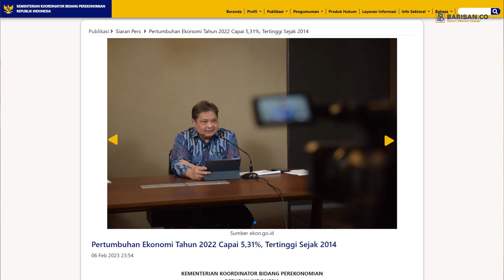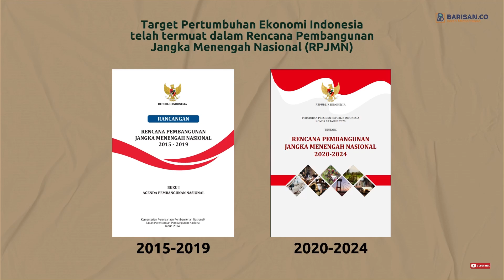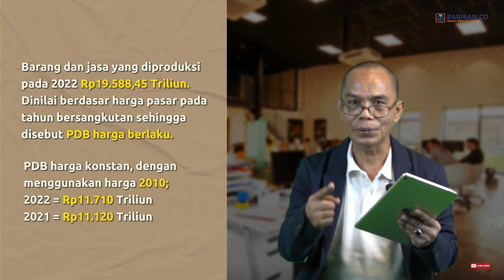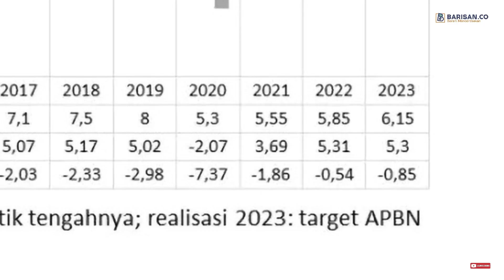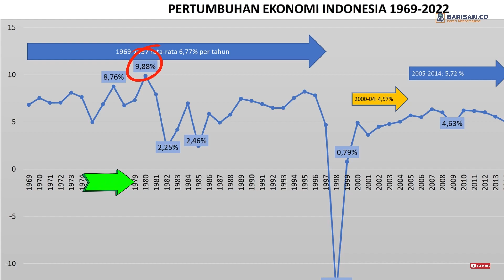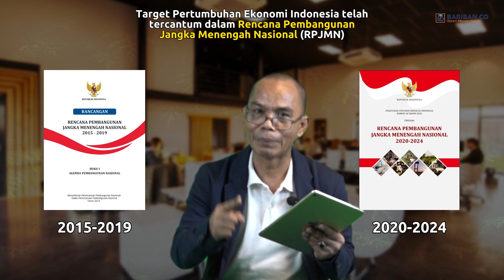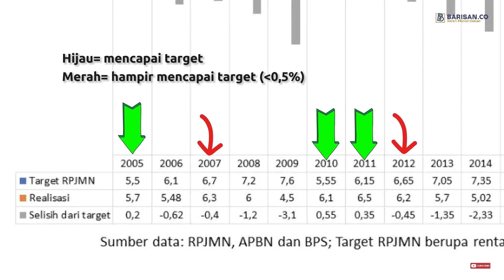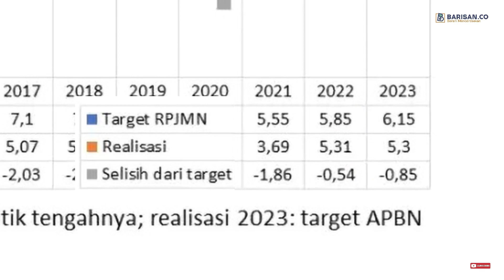BAGAIMANA PERTUMBUHAN EKONOMI INDONESIA ERA JOKOWI?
Pertumbuhan ekonomi tahun 2022 mencapai 5,31%. Capaian ini dianggap cukup tinggi, sehingga diglorifikasi oleh Pemerintah. Besaran itu diklaim pula sebagai telah terjadinya pemulihan ekonomi yang terdampak pandemi sejak tahun 2020.

Awalil Rizky adalah Ekonom Bright Institute | Seorang pembelajar ekonomi yang berupaya memberi informasi dan edukasi (literasi) | Berpandangan bahwa tiap warga negara berhak tahu kondisi ekonomi negeri.

Poin Ulasan:
00:00 Abstraksi
00:25 Instrument Asesmen
01:40 Definisi Pertumbuhan Ekonomi
03:25 Simulasi Perbandingan
05:36 Pertumbuhan Ekonomi Periode 1 Jokowi
07:55 Target RPJMN
11:12 Kesimpulan